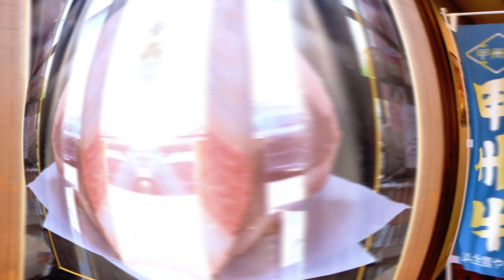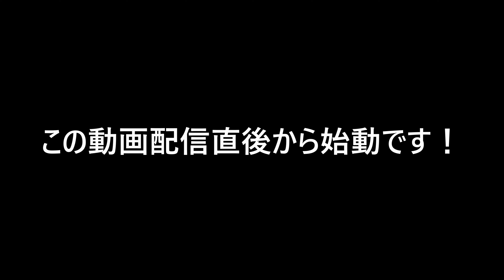１頭まるごと買い！山梨の名産品！「甲州牛」美味しく！安く！お手軽に！ 新規オープン！パントバーグ 動画内でオトクな情報付き！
💡取材先💡
小麦 と 甲州牛 研究所 PANTOBURG（パントバーグ）
〒409-3866
山梨県中巨摩郡昭和町西条５０５０
シンゲンくん紹介
山梨専門のYouTuberで２７市町村をすべて無料で取材完遂！

「山梨特化」CHとしては
県内トップです✨️

動画用に自身で体験・取材を
ガッツリとしているので
詳細な実体験を元にした情報を
お届け出来ると思います✨

YouTubeで『山梨に行こう』と検索🔍

ーーー
☆OP　歌☆
いいじゃん山梨／味醂いろは↓

• 【 山梨チャンネル テーマ曲作ってみた 】いいじゃん山梨 / 味醂いろは

ーーー
☆ED　歌☆
無双
「Junction」

通訳翻訳の依頼はサージ